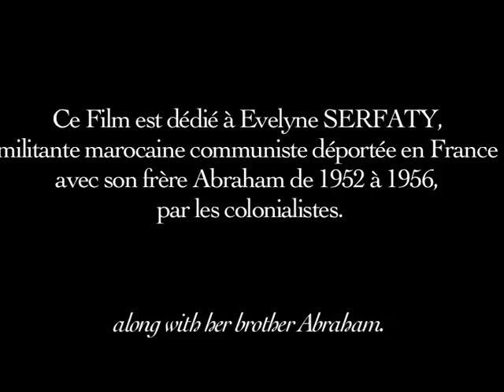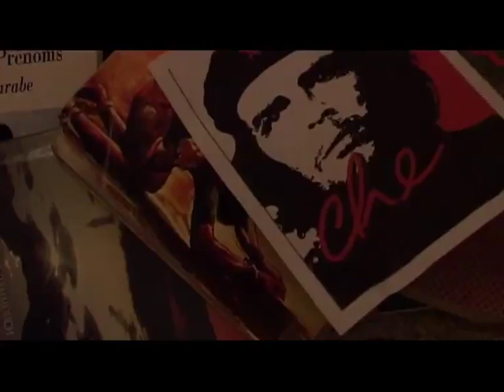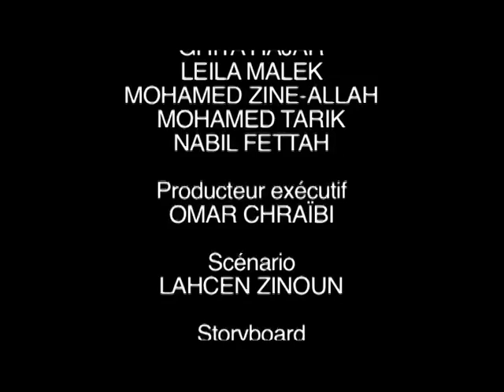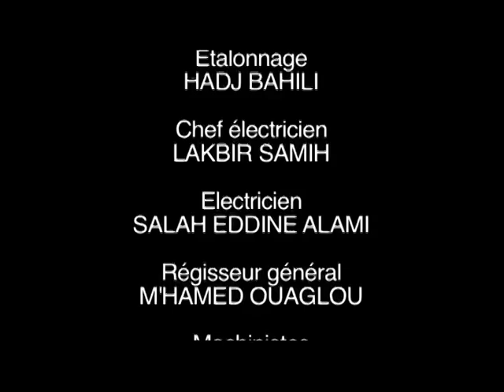Faux Pas, film de Lahcen Zinoun (2003)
3ème court-métrage du réalisateur marocain Lahcen Zinoun